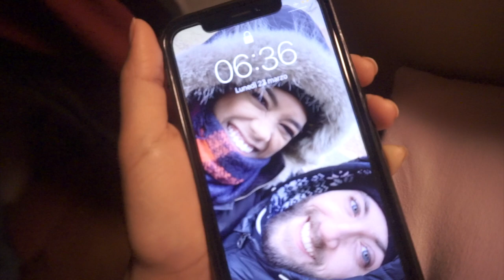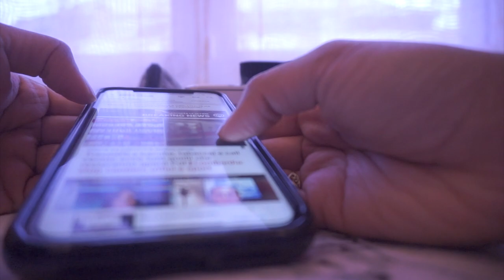⏰MY 6 A.M. PRODUCTIVE MORNING ROUTINE 🗓| Carol Ann ☘️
La ragazza della porta accanto, che condivide fette di vita quotidiana... appassionata di Makeup, Skincare, con la voglia di girovagare per il mondo, e la voglia di scoprire cosa c’è dietro i suoi limiti. Sono al TERZO ANNO di infermieristica!
Ciao! eccomi con un video che spero vi piaccia. Sono sempre stata una ragazza mattiniera quindi per me non è così complicato svegliarmi presto la mattina. E voi? La vostra morning routine?

A prestissimo,
Carol Ann
WHO I AM ♡:
♡Name: Carol Ann
♡Date of Birth: June 9, 1992
♡Profession: Nursing Student
♡Home Town: Milan, Italy
♡Nationality: Filipina/Italian